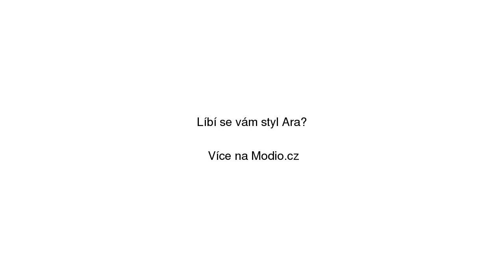Dámské kotníkové boty ara "Liverpool"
Dámské kotníkové boty ara "Liverpool" se slevou 29% na Modio.cz. Polokozačky Ara Modio.cz - módní inspirace i možnost nákupu online.